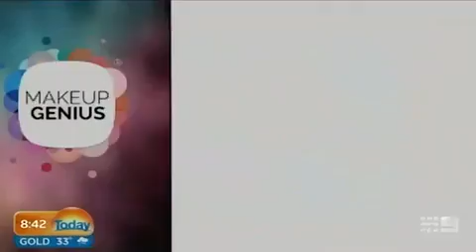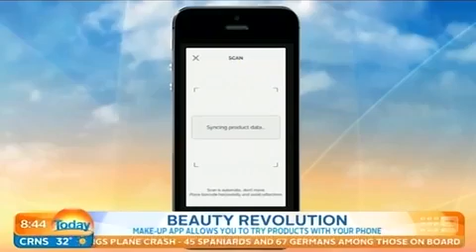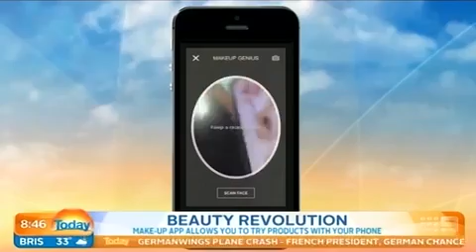Barbara Palvin and Megan Gale reveal...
Australian supermodels Barbara Palvin and Megan Gale show Lisa how to us L'Oreal's new MakeUp Genius App on The Today Show